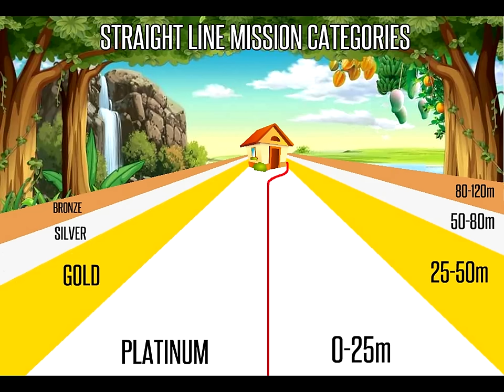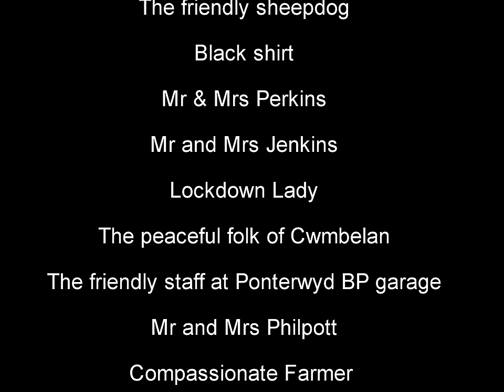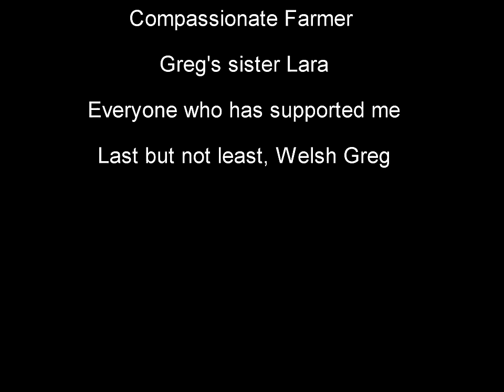Straight Line Mission Across Wales: Attempt 2 (Part 3)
**UPDATE**
You can now listen to the newly released "16-Bit Adventure" featuring all the music

*watch with subtitles and on 1440p*
Join me and Welsh Greg 13 miles into the hills of mid Wales as we attempt to be the first people to cross Wales in a completely straight line. Having successfully reached the stash point, we now aimed to cross the half way point and position ourselves high up into the forests of the Cambrian mountains. In this action packed episode we attempt to sneak through a whole village, navigate our way up and down steep ravines, through farms and rivers. Our food supplies would become a serious issue, but little did we know a much more serious threat was looming over us...